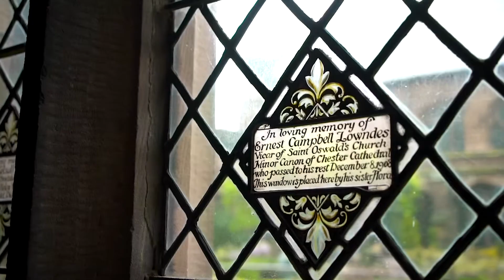Home Instead 200th